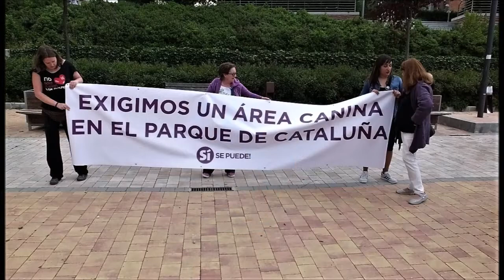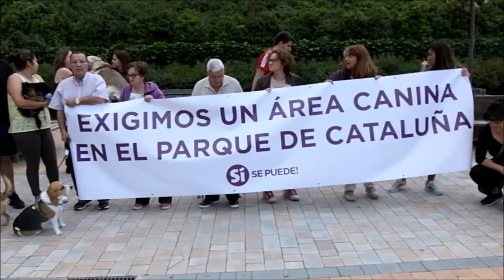"un área canina"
Exigimos un área canina en el parque de Cataluña.
un corto de U.Süßmann